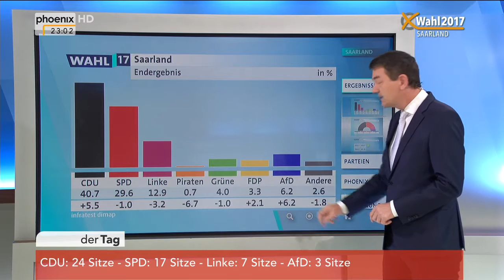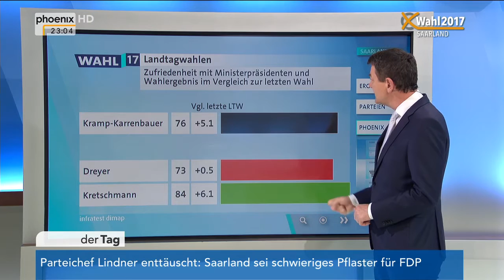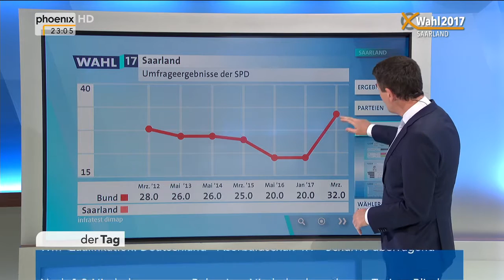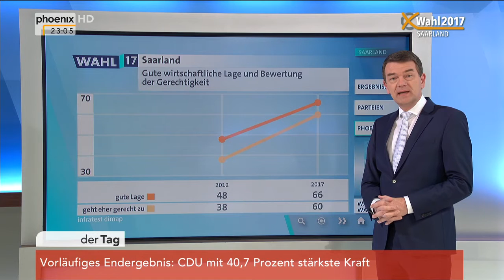LTW Saarland: Jörg Schönenborn zum Ergebnis der Wahl am 26.03.2017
phoenix-Moderator Michael Kolz im Schaltgespräch mit Jörg Schönenborn (Fernsehdirektor WDR) zum Ergebnis der Landtagswahlen im Saarland.